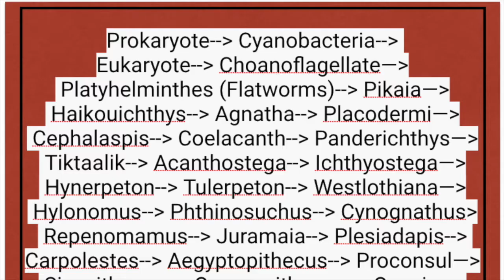Evolution of life : Simple Stop Motion Animation | clay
simple stop motion animation :  evolution of life
in earth
clay models